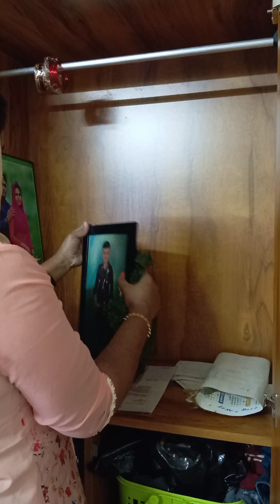നല്ല നാടൻ നത്തോലി കറിയും കുറച്ചു വിശേഷങ്ങളും/fish Curry/kichen vlog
nadan#meencury#shortvideo